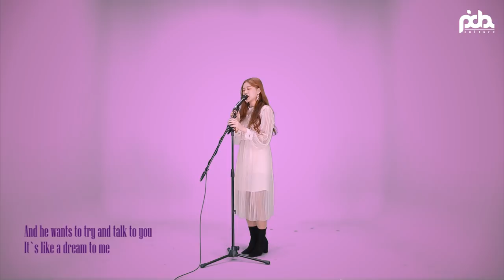Like A Dream (Chrisette Michele) - Acoustic Jazz PIDA Remix Cover 김민서 (Minseo)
Vocal 김민서
Remix doo